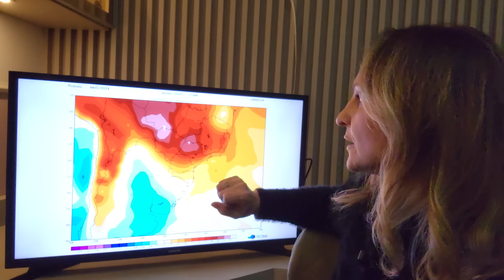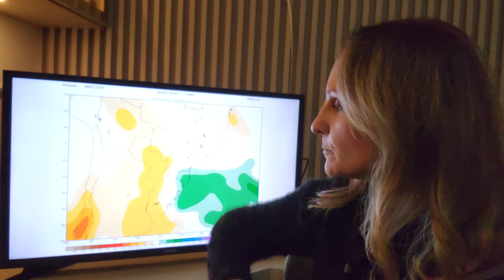Saiba como fica o clima em junho | METSUL